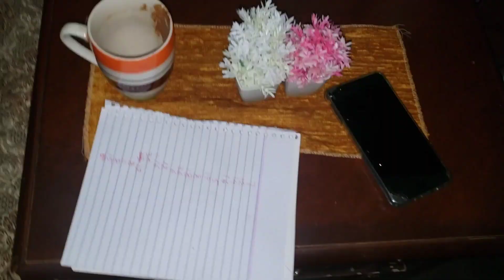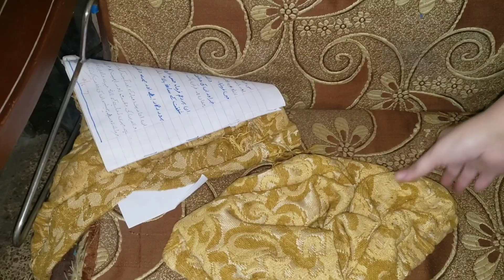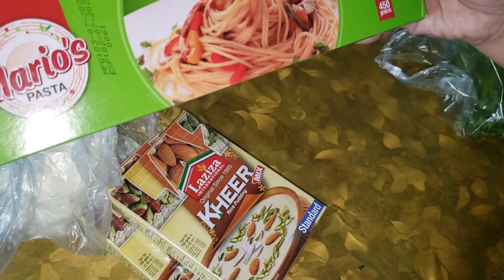Saturday Special |Sweet Bread Recipe by easy life idea vlog|Aloo Baingan ka Salan